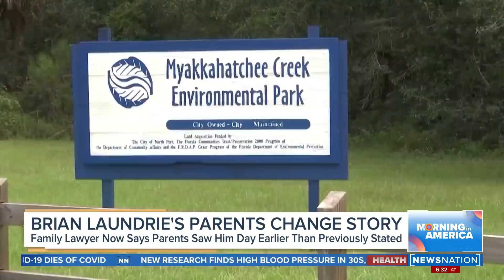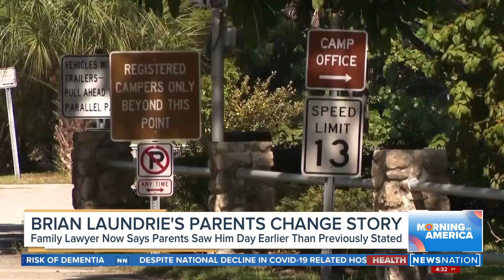Gabby Petito case: Brian Laundrie's parents change story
Start your day with Morning in America, NewsNation's live three-hour national morning newscast hosted by Adrienne Bankert.